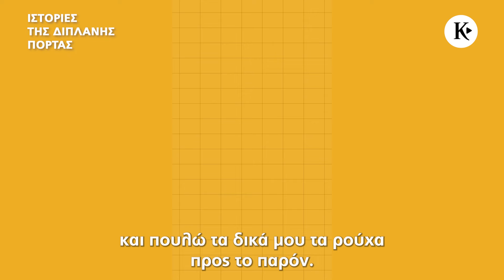Ιστορίες της διπλανής πόρτας - Εκμοντερνίζοντας την υγεία μας